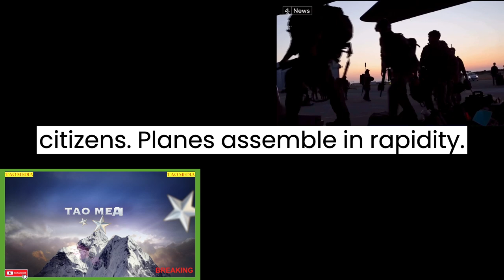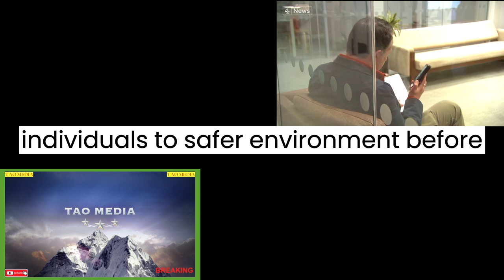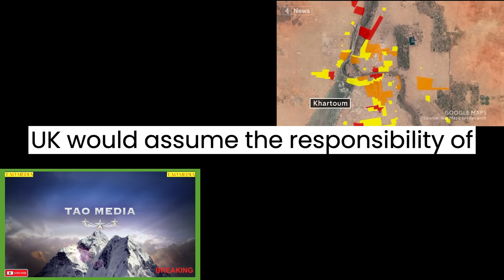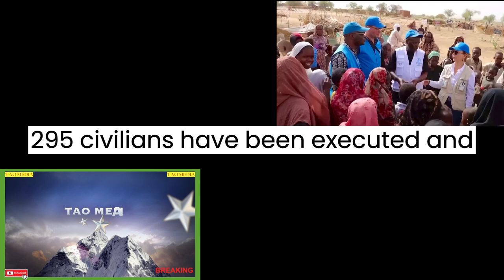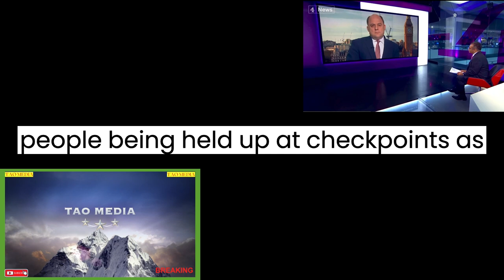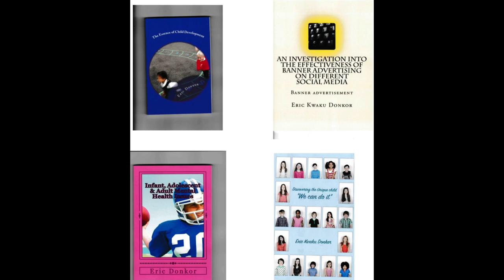breaking news and Politics BRITISH NATIONALS BEING EVACUATED IN SUDAN BY THE MILITARY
BRITISH NATIONALS BEING EVACUATED I SUDAN BY THE MILITARY